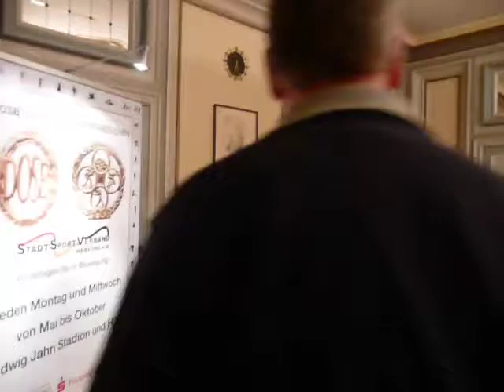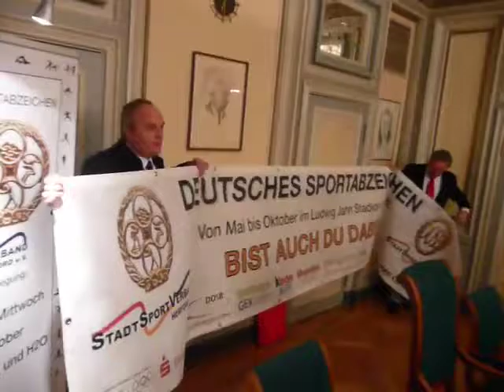Sportabzeichenehrung - Rathaus Herford -- 2/2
12. März 2010